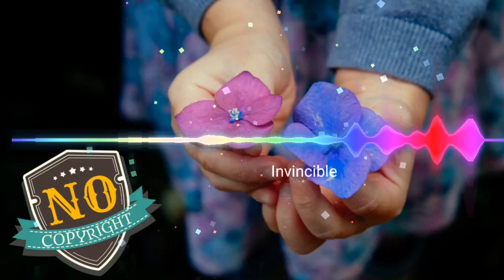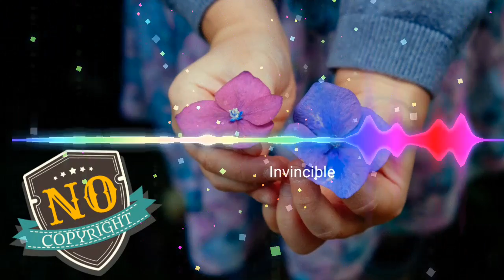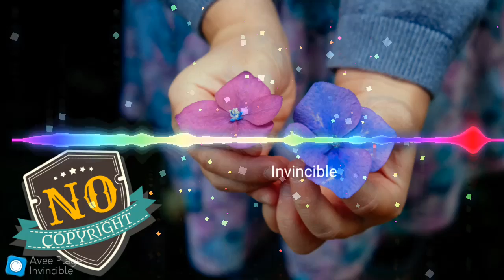Invincible & NO COPYRIGHT MUSIC &